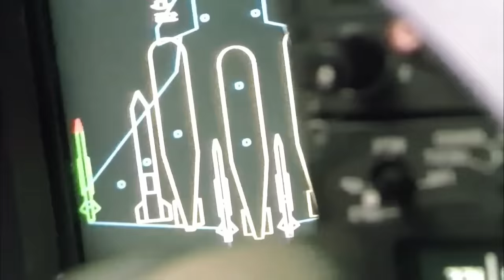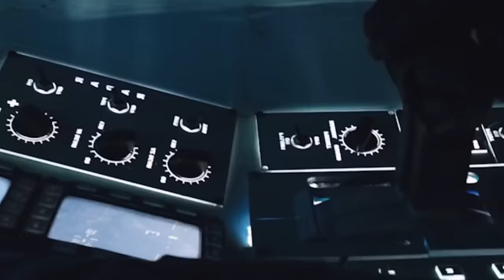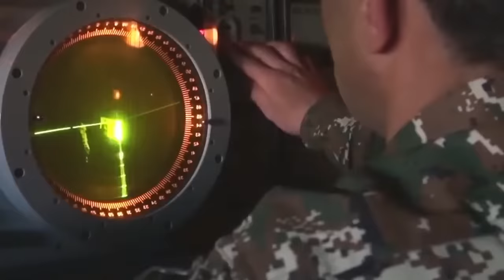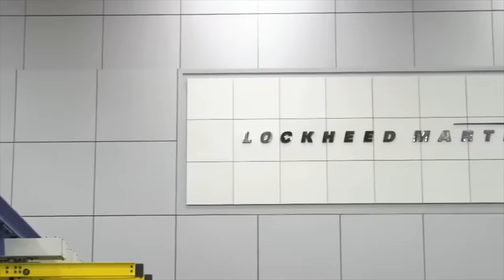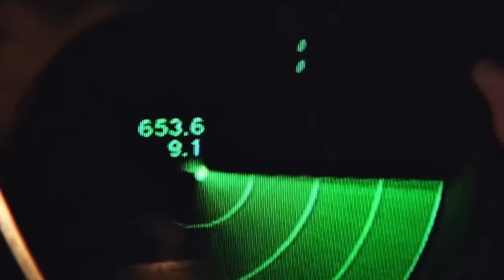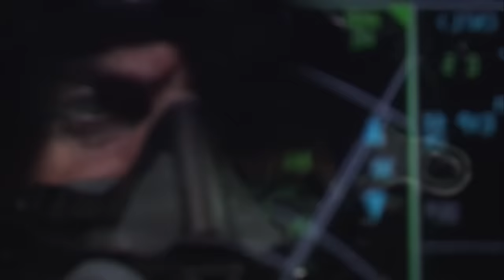US Hypersonic Missile That Can Destroy China in 30 Sec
The impossible became possible when American engineers demonstrated their new developments, which they spent half the military budget on.

What did they manage to create? Just the world's first missile capable of changing shape in flight! This is a truly unique development worthy of your attention.

The technology that was called Mutant is a special articulated joint that allows the missile to bend by up to 45%, thus changing the direction of flight. This breaks entirely new ground in maneuvering missiles!

Of course, this unique apparatus caught the attention of the Air Force, as the MUTANT is capable of destroying the latest and fastest targets, whether it's the latest generation of fighters or other ballistic missiles.